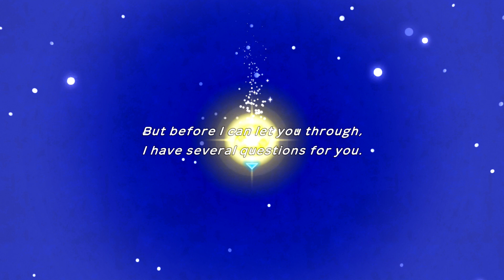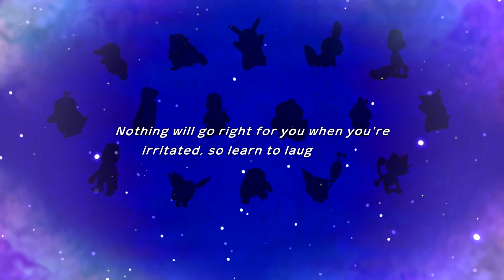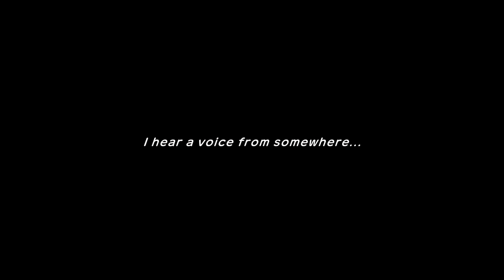Pokemon Mystery Dungeon Rescue Team DX Gameplay Walkthrough Part 1 - Pokemon to the Rescue!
Welcome to Pokemon Mystery Dungeon Rescue Team DX Part 1! We begin our new Pokemon Mystery Dungeon adventure with turning into a Bulbasaur and creating a Rescue Team!

More information about PokeonMysteryDungeonDX on Nintendo Switch played by ZebraGamer
Become a Pokémon. Save the Pokémon world.
What if you woke up one day, and you were a Pokémon? You can meet and recruit Pokémon in a dungeon-crawling adventure within their world! Build a rescue team to take on mysterious, changing dungeons and strategically plan your moves as you venture forth to make the Pokémon world a safer place…and uncover your true purpose along the way.
As you recruit Pokémon, these trusty teammates will need somewhere to stay, so build rescue team camps to house, manage, and strengthen your Pokémon friends. Think hard about who is right for the job and how to approach each mysterious dungeon as you prepare a rescue team. You’ll move a single square at a time or use Auto mode to speed up movement until you engage other Pokémon in turn-based battles—but don’t forget about Pokémon strengths, weaknesses and potential rare qualities! This version adds Mega Evolved Pokémon, gorgeous watercolor-inspired graphics, and more! Get comfortable in your Pokémon form, there’s a lot of work to do.